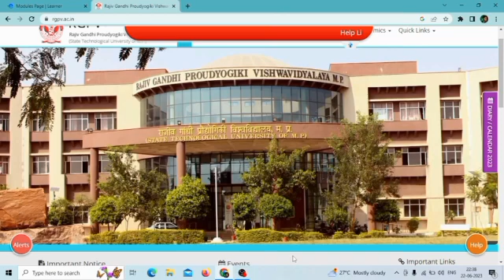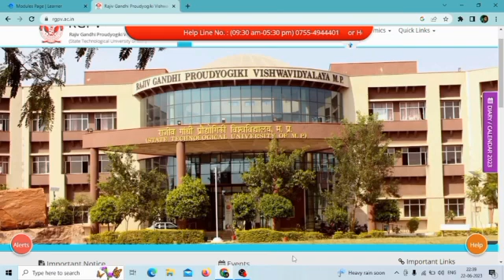Rgpv 4th semester revaluation result kab aayega 🤔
rgpv University Latest Update
rgpv revaluation results